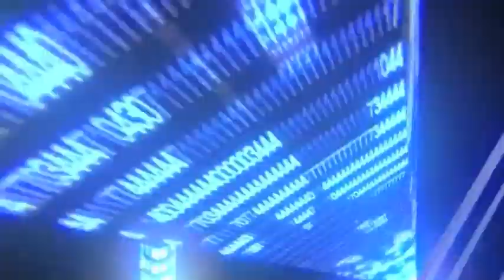campaña "PEQUENIA MIA" Uma con Amalia Granata